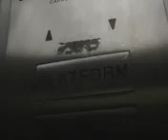Going down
07/16/2024